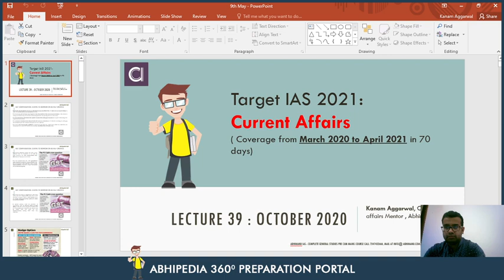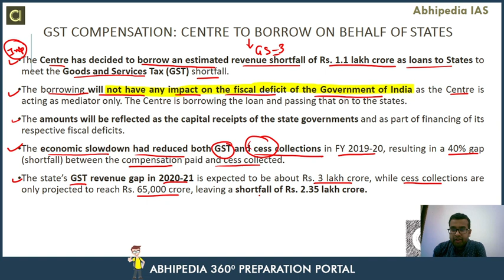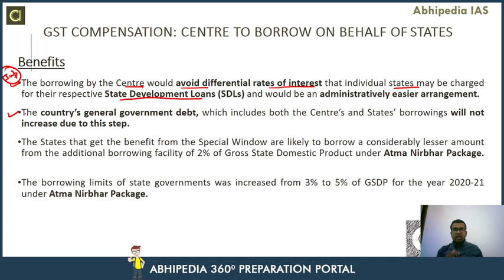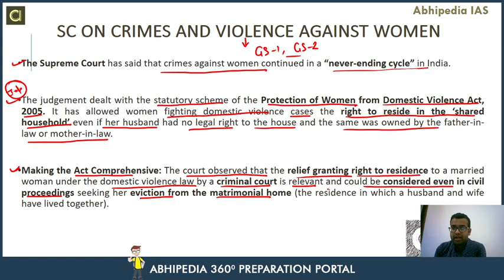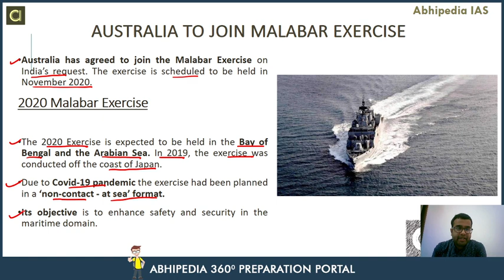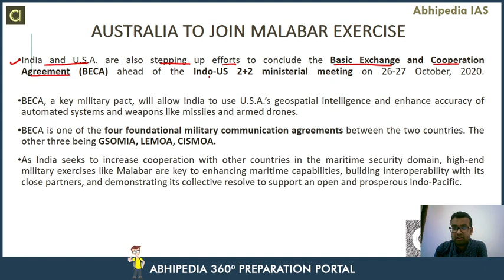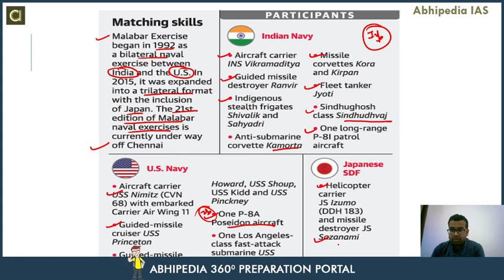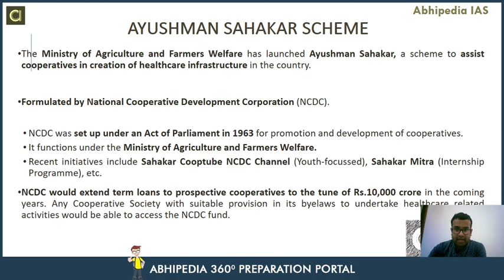Target UPSC 2021 | Current Affair Of October 2020 (Part-4) | By Abhipedia